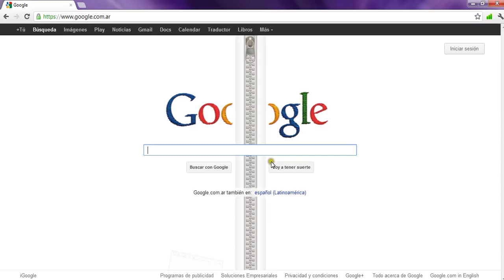logo google 132 cumpleaños de Gideon Sundback 24/4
recien me di cuenta que entrando a google con el navegador google google chrome pasa esto